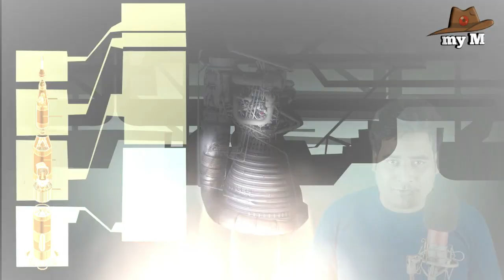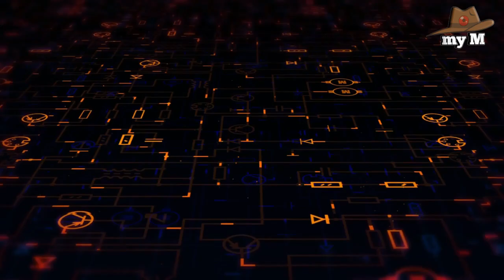আলোর থেকেও দ্রুতগামী মহাকাশযান।spaceship faster than Light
I am here by declare that all images use to make this is from Google search Usage rights : " free to use,shear or modify. We do not victimize anybody emotionally.